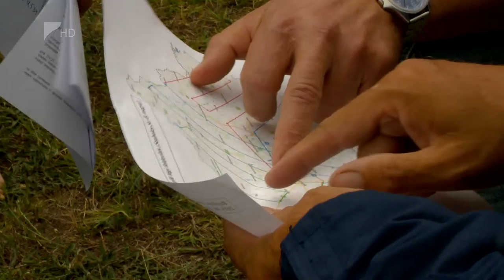Légi felderítés - Kölcsey Tv